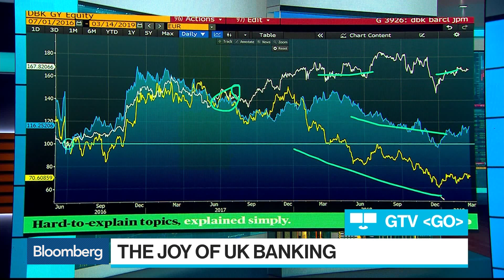Eisman Sees Delayed Brexit Stopping Companies From Investing in U.K.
He speaks with Bloomberg's Tom Keene on "Bloomberg Surveillance."